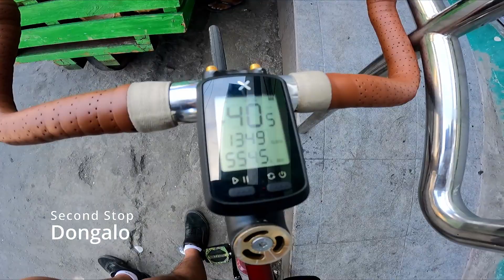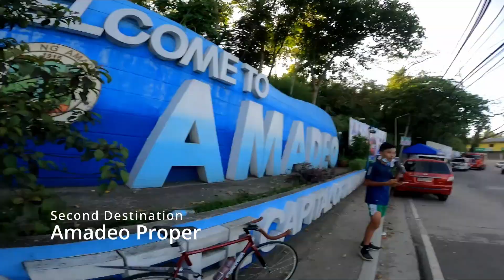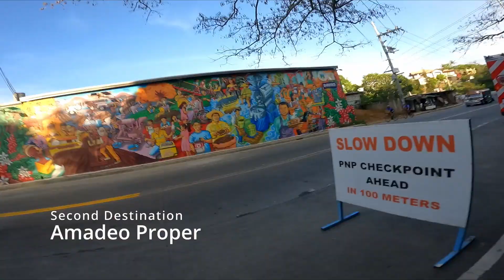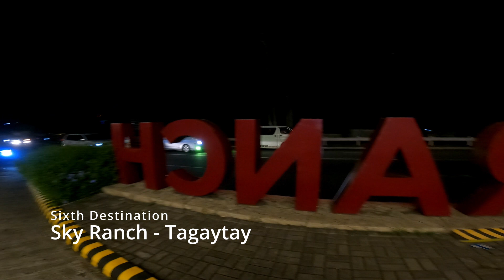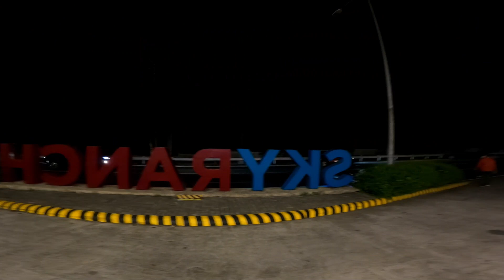FIXED GEAR | TAGAYTAY via AMADEO using FIXED GEAR | FixieJet | Vlog #5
Tara guys! samahan niyo ulit ako mag bike! This time naman papuntang Tagaytay via Amadeo 👍 👍 👍

Samahan niyo ko mag Tagaytay via Amadeo at puntahan ang mga  magagandang destination sa Tagaytay via Amadeo!

👍  LIKE - If I made your day ☀️

💯  Help us to reach the 100k subscriber mark before the end of the year.  Thanks a lot and I really appreciate it.